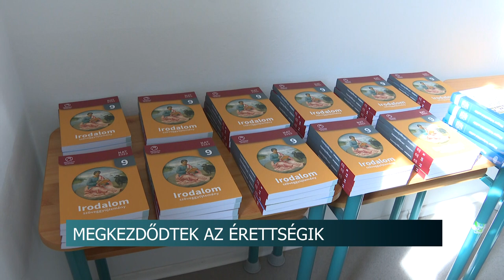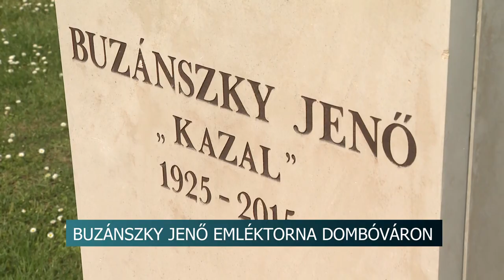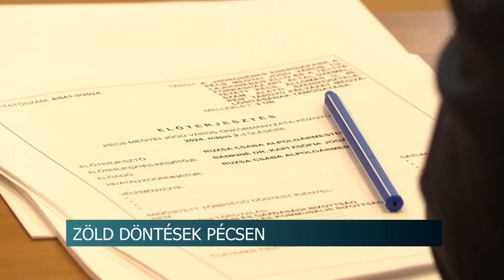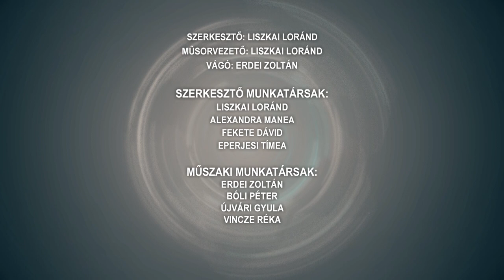Híradó - 2024.05.06.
Csokrok, ajándékok, énekszó és lufi - ballagtak a középiskolások

Új feladatsorok - magyar érettségivel kezdtek a diákok

Hagyomány - Cinegemadár Népdaléneklési Verseny Szekszárdon

Buzánszky Jenő 100 rendezvénysorozat - idén kezdődik az emlékév Dombóváron